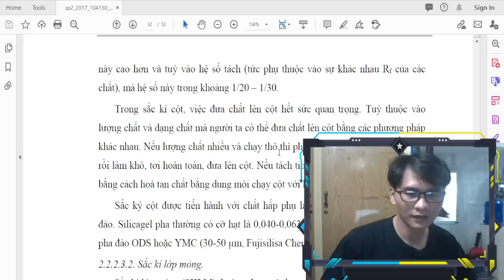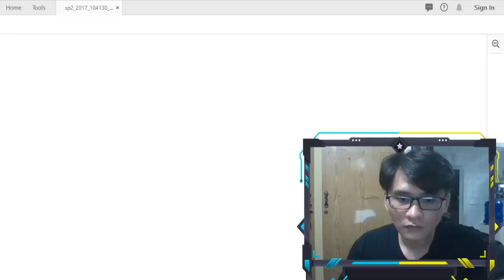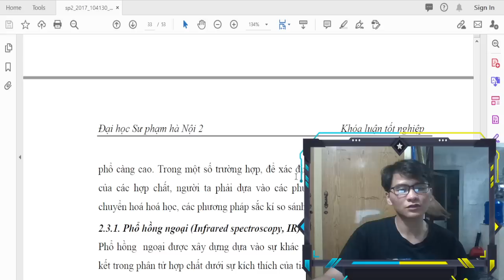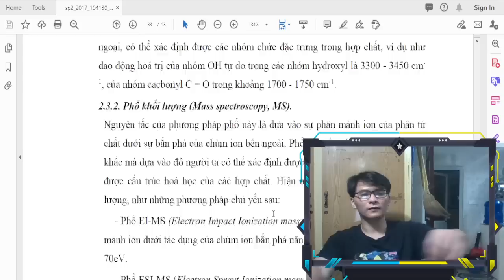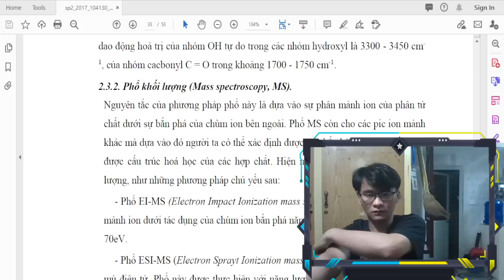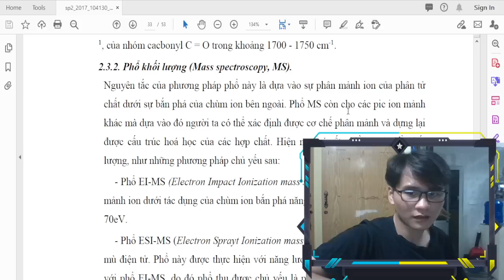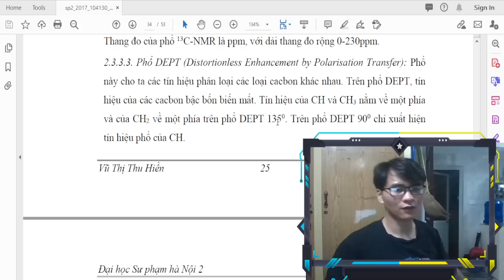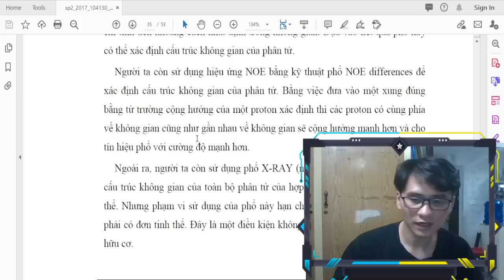PHÙ MỸ BÌNH ĐỊNH VLOG | Phân loại các phương pháp sắc kí và xác định cấu trúc hoá học các hợp chất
Trong phương pháp sắc kí, pha động là các chất ở trạng thái khí hay lỏng, còn pha tĩnh có thể là các chất ở trạng thái lỏng hoặc rắn.
Dựa vào trạng thái tập hợp của pha động, người ta chia sắc kí thành hai nhóm lớn: sắc kí lỏng và sắc kí khí.
Dựa vào cách tiến hành sắc kí, người ta chia sắc kí thành các nhóm nhỏ: sắc kí cột và sắc kí lớp mỏng.